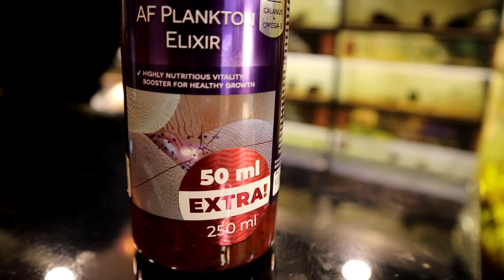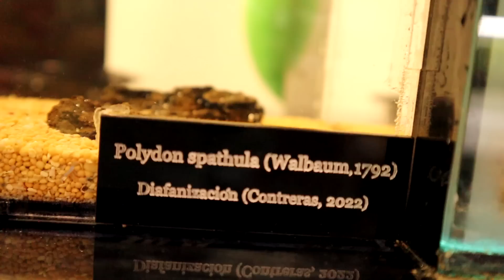Mi paddle fish NO ES EL UNICO en el pais, PERO...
Hoy les mostrare una actualización del paddle fish que tenemos en la tienda de acua parrot king.
Les mostrare como lo alimentamos y lo que les paso a los otros ejemplares que tratamos de importar.
Diafanizarían o disecarían en húmedo a alguno de sus ejemplares mas queridos?